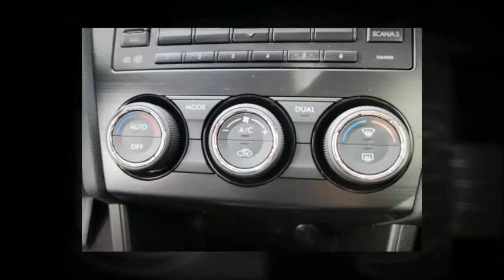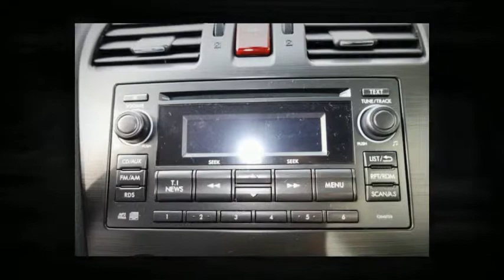SUBARU Impreza 1.6 Swiss two (Kombi) - Garage Zimmerli AG